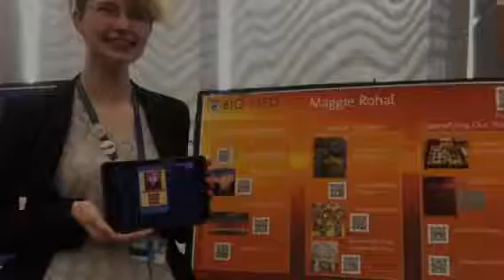Bio-Med Science Academy 2017-2018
A few fun pictures from my school year.